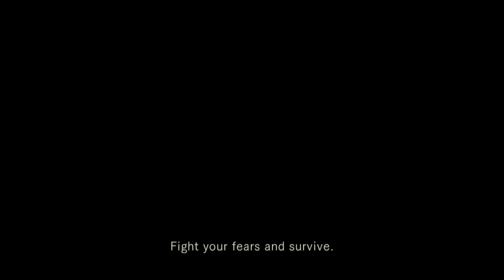Let's Play Resident Evil Remake HD Volume 18 Going Underground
In this video we explore the tunnels and fight a giant spider before solving a puzzle.